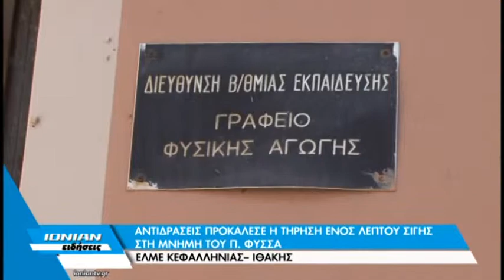Αντιδράσεις προκάλεσε η τήρηση ενός λεπτού σιγής στη μνήμη του Π. Φύσσα